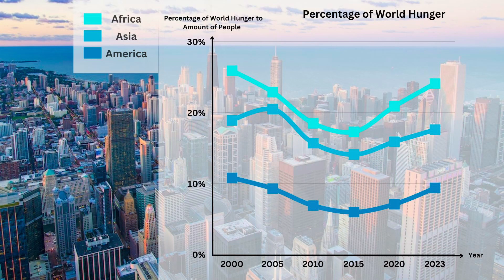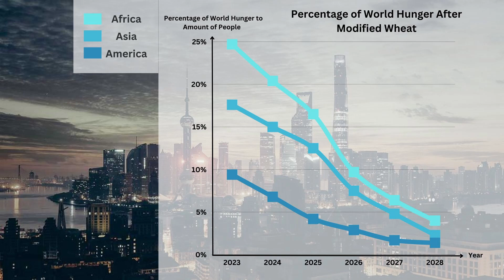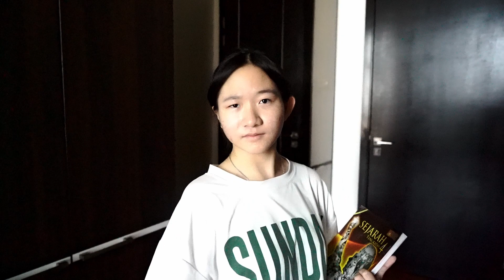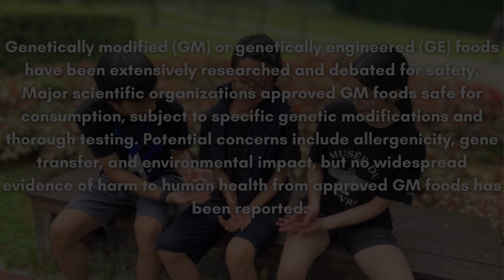NSC2023 SELANGOR T6495 SEKOLAH MENENGAH SRI KDU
This is a story that broaches the question on the safety of GMOs. In it, maths, physics, chemistry and biology are combined to weave this hypothetical scenario: maths in the form of graphs; physics in the usage of radiation to genetically modify the biology of a plant; chemistry in the nutrition used in the culturing of the cells; biology in the form of genetic modification of the DNA of a wheat plant.

It begins with a girl, Samantha waking up to her alarm and passing by the television that is playing the news. The news reports on the ongoing food crisis situation that is ravaging the world and how a solution to that problem has been found. Professor Lam explains the information on the graphs relating to the food crisis. He then introduces to the world his new product, the GMO (Genetically Modified Organism) oat bar. It is made from genetically modified wheat plants that can produce higher yield at a far faster rate than regular oats can be. When questioned by the reporter on how safe the GMO bar was for consumption, Professor Lam ensures the public that his products are safe, touting it as the solution to the world’s food crisis.

Samantha grabs an organic apple and prepares to go on her morning walk. During her morning walk, she gets hungry and as she bites down on her apple, she is startled by the presence of someone approaching her from the back. She jumps and it sends her apples flying towards the ground. She quickly turns around and finds the ‘stalker’ to be her two friends— Zhe Shen and Caleb. She complains about her wasted apple which incites Zhe Shen to bring up the new GMO bar that he bought from the pharmacy. He invites them to try it but they turn him down, preferring to stick with natural food. Caleb jokes about the possible side effects of GMO products, saying they might turn into zombies! Samantha and Zhe Shen assure him that even if he does turn into one, that they will always take care of him.

They move on to playing on the playground. They push Samantha while she rides the roundabout. As Samantha was spinning faster and faster, she shut her eyes in fear and when she stopped, she suddenly realised the disappearance of her friends. She sets out to look for them, calling out for their names. Suddenly, she sees Zhe Shen with his back facing towards her, hunched over a body that seems to be Caleb, she walks forward confused as she touches his shoulder. Argh! Zhe Shen turns around, blood around his mouth and hands while Caleb bleeds profusely. Taken by horror, Samantha turns to run with Zhe Shen hot on her heels. Unexpectedly, she trips and Zhe Shen attacks. She gives a fight, flailing her arms, trying to avoid his attacks. In her desperation, she swings her bag at him with just enough time to reach out towards a long stick to knock Zhe Shen away. She hurries to her feet, stick in hand. She hits him again and turns away to give him his final stabs. Unsure if he was still ‘alive’ she prods him with the stick, before he breathes his last.

Then, Samantha runs off to check on Caleb. His breathing was weak and feeble, his face pale from the list of blood. He exchanges his final words, promising to always take care of her before he shuts his eyes. This leads to Samantha being unable to reconcile with the death of two of her beloved friends.

Fast forward to a week later, Samantha is visited by her friend, Nicole, to work on a history project together. Nicole is seen watching the news, where Professor Lam is once again interviewed by the reporter regarding the recent zombiefication episode that occurred. Professor Lam denies all allegations in regards to the relation between the incident with his product. Nicole asks to begin working on the project. Samantha asks her to get something from her room. Nicole enters the room. She finds the room to be filled with a stench and that the darkness is eerie and unsettling. She pulls open the curtains and picks up the history book. As she tries to leave the room, she finds the door to be locked. Suddenly, Caleb, zombiefied, creeps up behind her. She is distraught with panic and yells out for help from Samantha. Her cries and her banging is heard from the outer side of the door. Her blood seeps under the door.

Samantha is seen on the other side of the door. She is hard pressed but she ultimately chose to sacrifice Nicole to Caleb. She promises to take care of Caleb as her hand slides down the door a news article on her phone is revealed. It is filled with the praises of the people for the new GMO product. However, is it really as safe as it is said to be? Should we really trust in it? This story is a reminder of the caution that we must take in the practices of genetic modification to prevent the unimaginable and forces us to continue questioning the ethicality of such practices.